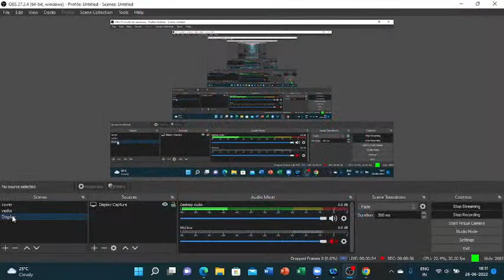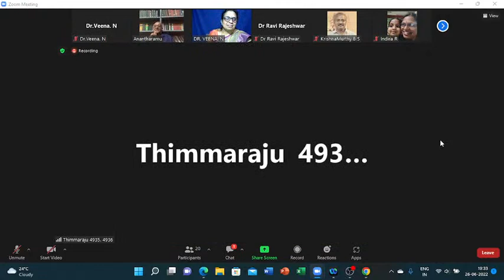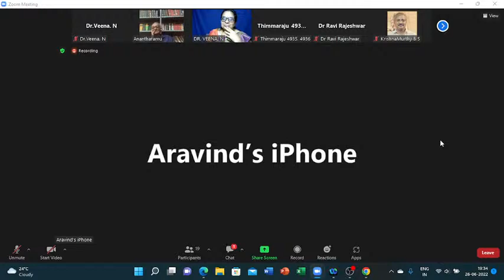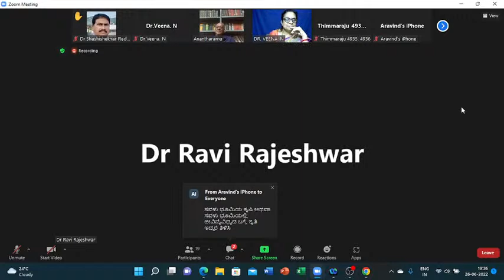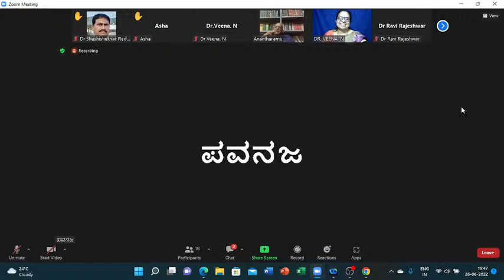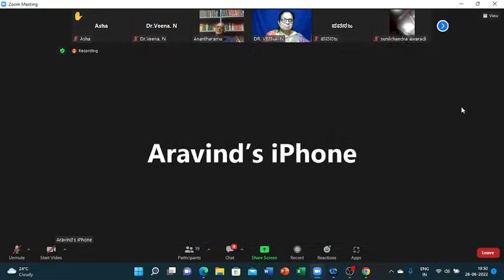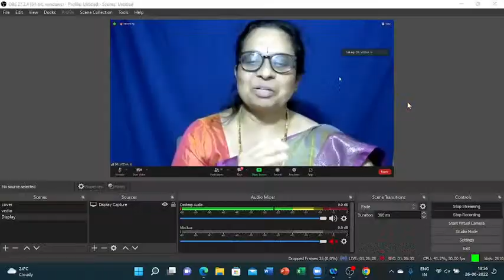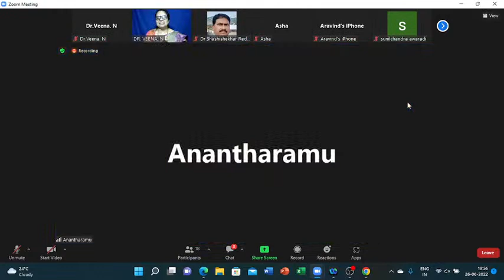Saahitya sanje 60" Dr.B.G.L.Swami avara 'choukattu meerida vijnaani' " by " Dr.Anantharamu T.R. "